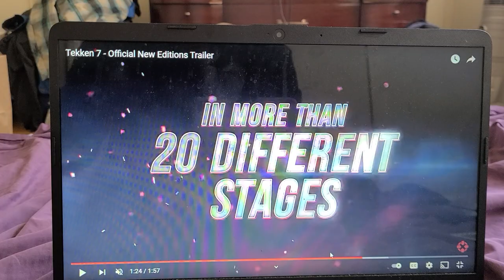TEKKEN 7 NEW EDITION TRAILERRR TRAILER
wat new